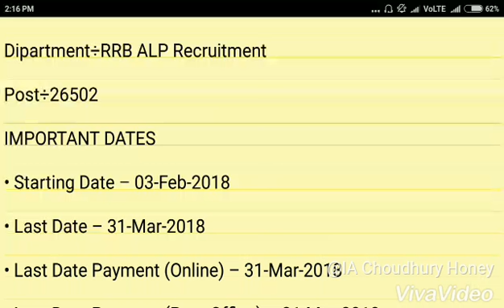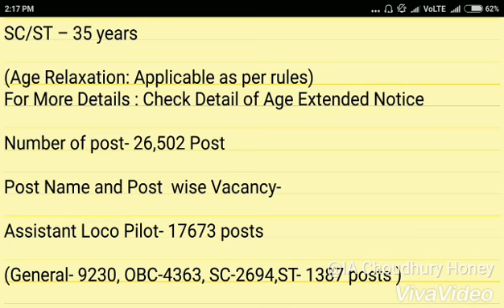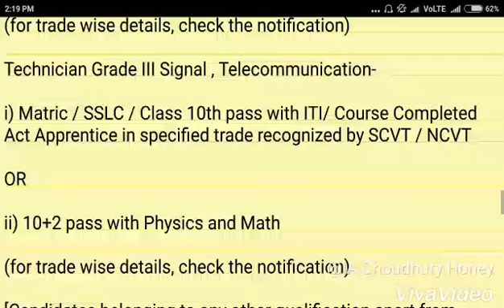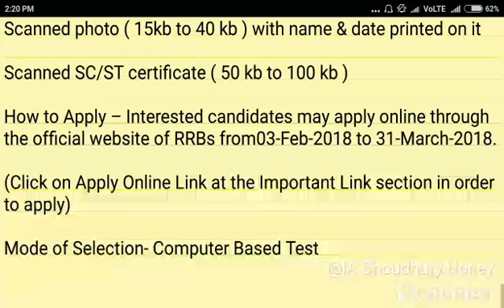RRB ALP Recruitment Bharti 2018 Post Name – Assistant Loco Pilot & Technician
Details?

Dipartment÷RRB ALP Recruitment

Post÷26502